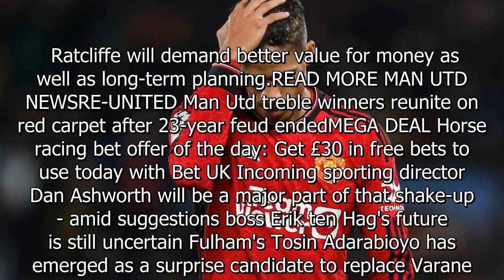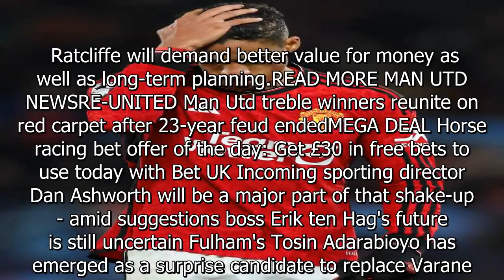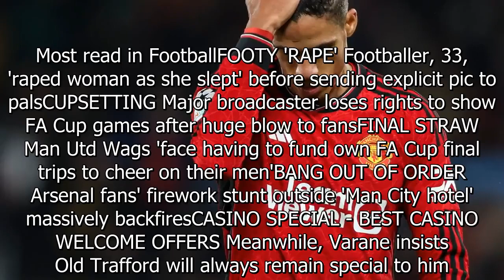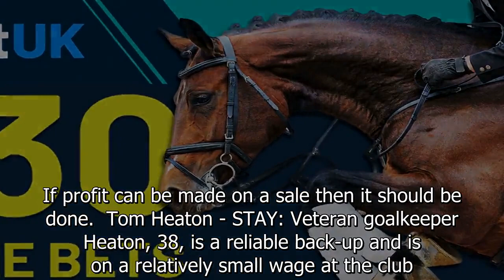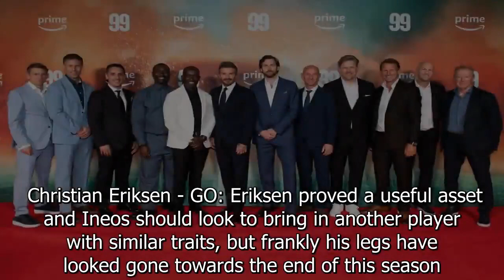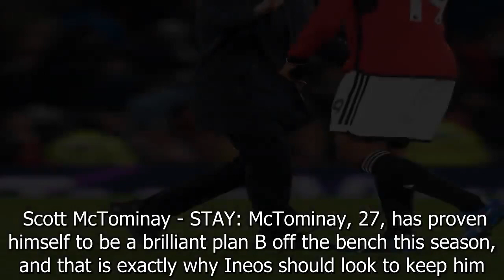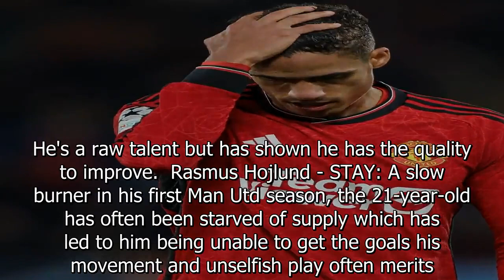Varane cost Man Utd £500,000 per game as disastrous effects of signing laid bare